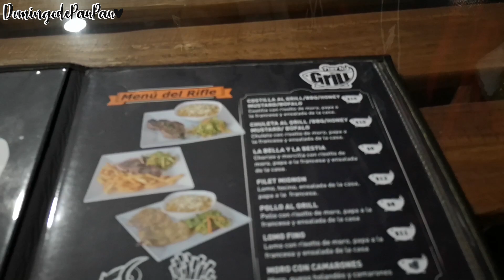Visitamos el restaurante "PUERTO GRILL" de JHON ALEX y YESLY BUSTAMANTE - PauPau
Holaaa chiquitos y chiquitas soy PauPau una YouTuber ecuatoriana tengo 20 años y muchos sueños por cumplir te invito a que seas parte de ellos, los espero todos los MIÉRCOLES Y DOMINGOS A LAS 3PM CON NUEVAS LOCURAS Y AVENTURAS 💖

 🙈 DÉJAME EN LOS COMENTARIOS QUE VÍDEOS TE GUSTARÍA VER!.